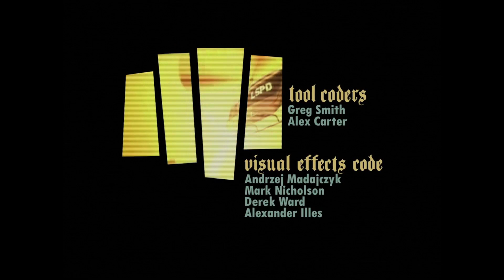Grand Theft Auto ® SA| #01 E aqui vamos nós novamente...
🎬ℹ️
CAPÍTULO: E aqui vamos nós novamente...